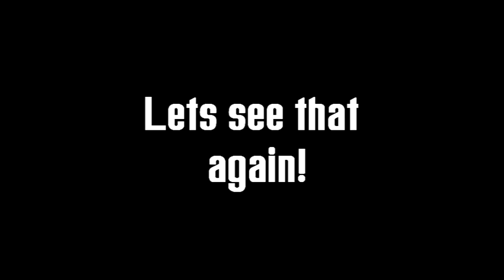MW2- luckiest sniper game winning kill ?